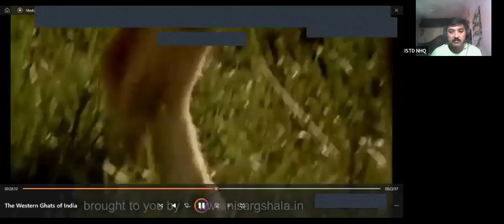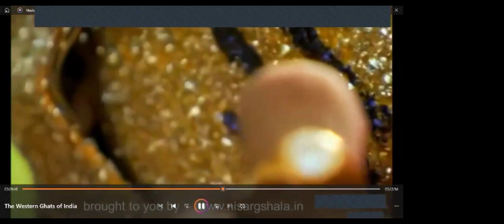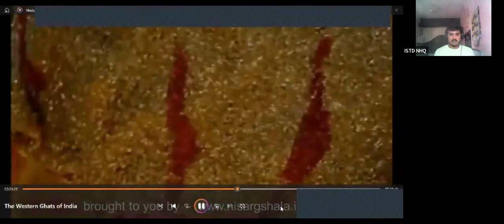ISTD Paper 4: Training Methods – Experiential